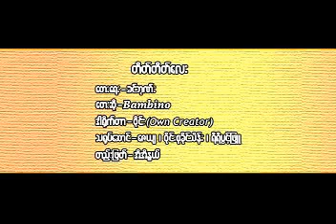tate tate lay